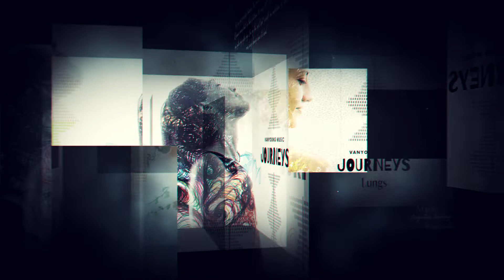What is a VanYoung Music Journey?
Learn more about the many components that make up each VanYoung Music Journey.